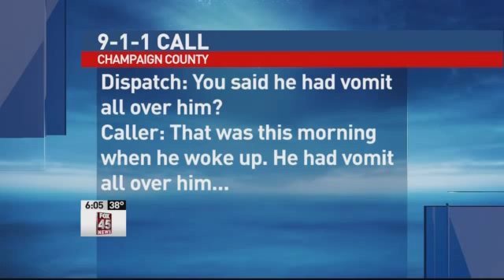911 Call Released of Child Murder Suspect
CHAMPAIGN COUNTY -- He's charged in the death of a 4-year-old boy and tonight we are hearing the call the Champaign County man made to 911  when he found the boy unresponsive. Dispatch: You said he had vomit all over him? Caller: That was this morning when he woke up. He had vomit all over him and I put him in the shower this morning to wipe him off and he fell and bumped his head, but i didn't think anything of it. Michael Stapleton told the dispatcher he put Brett Jaynes down for a nap but the boy didn't wake up. The coroner's office says the young boy died Sunday from blunt force trauma after suffering injuries to the head and stomach. Stapleton is facing murder charges and is in jail tonight on  million bond.